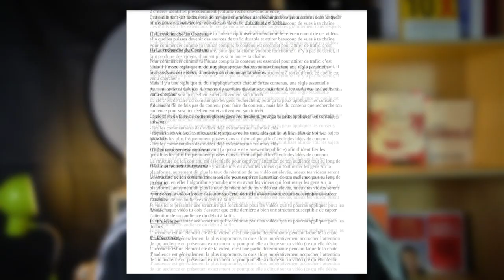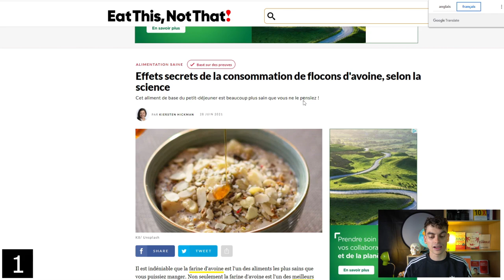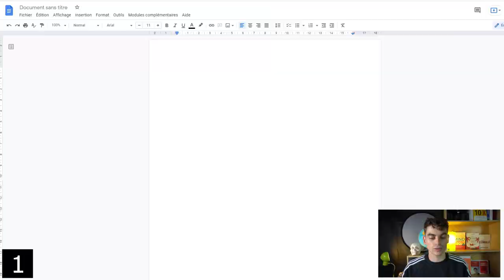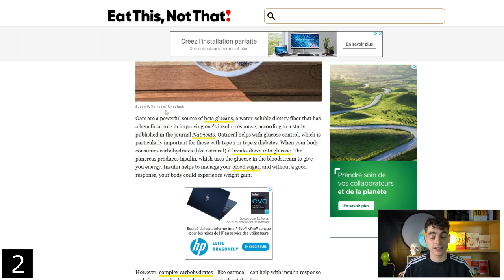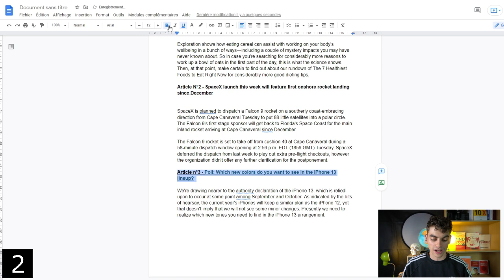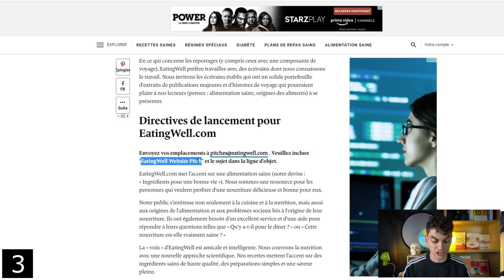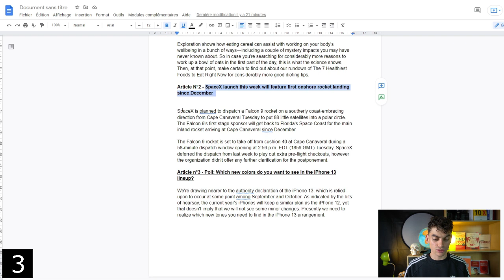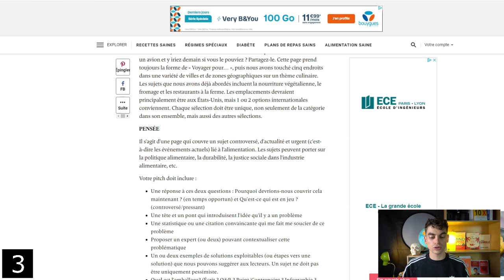Gagner de l’argent (9000€) PAR MOIS en automatique avec un BOT sur google ! (ARGENT PAYPAL GRATUIT)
► Toutes mes formations exclusives gratuites sur Udemy pour développer tes compétences et générer tes premiers revenus sur internet ! (Offre à durée limitée)

➡️ GOOGLE CASH MACHINE : Les 76 meilleurs sites google pour générer ses premiers revenus sur internet sans compétences préalables en 2022

➡️ BUSINESS CASH CHALLENGE™ :Les 21 business à recopier pour générer 1000 euros sur internet dans les 30 prochains jours (sans expérience préalable)

➡️ Montage vidéo débutant : Le guide complet en 6 étapes pour maitriser les fondamentaux du montage et monter ses premières vidéo sur VEGAS PRO

➡️ Montage Vidéo Intermédiaire : Le guide complet en 5 étapes pour maîtriser les effets spéciaux du montage vidéo et maintenir l'attention du public

➡️ Montage Vidéo Expert : Le guide complet en 5 étapes pour créer des animations vidéos et libérer sa créativité avec le logiciel VEGAS PRO

➡️ Super MINDSET 3%™Le plan d'action en 3 étapes pour développer l'état d'esprit qui mène au succès

➡️ LE GUIDE COMPLET 100% DÉBUTANT POUR S'ENRICHIR AVEC LA BOURSE SANS PRISE DE RISQUE (sur télégramme)

►  Ma sélection personnelle de livres que j’ai pu lire et qui m'ont beaucoup impacté : (disponible en livre audio sur AUDIBLE)

- L’Effet cumulé

- Père riche père pauvre

- La psychologie de l'argent: Quelques leçons intemporelles sur la richesse, la cupidité et le bonheur

- The one thing: Passez à l'essentiel

- Les 48 lois du pouvoir

- L'homme le plus riche de Babylone

- Le pouvoir des habitudes : Changer un rien pour tout changer

- Comment se faire des amis

- La règle du X10

- l'Autoroute du Millionnaire

- Pouvoir illimité

- Empire sac à dos

- Influence et manipulation

- La semaine de 4 heures

- Deep work: Retrouver la concentration dans un monde de distractions

- Mind Mapping

- 12 leçons de rhétorique pour prendre le pouvoir : Mettez vos idées en discours et votre public en mouvement

▬▬▬▬▬▬▬▬▬▬▬▬▬ INFOS ▬▬▬▬▬▬▬▬▬▬▬▬▬▬▬▬▬▬

Gagner de l'argent sur internet en 2021 en automatique !

Dans cette vidéo, je te présente une nouvelle méthode en 3 étapes qui va te permettre de gagner de l'argent en ligne juste pour faire des recherches sur google !